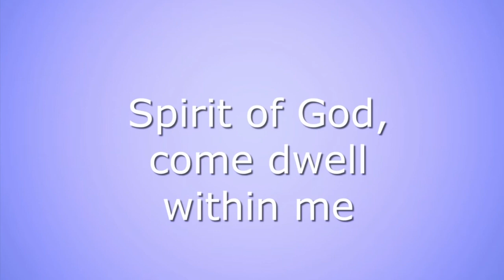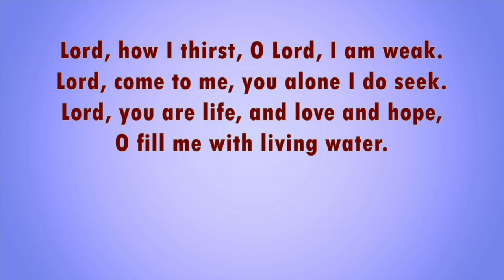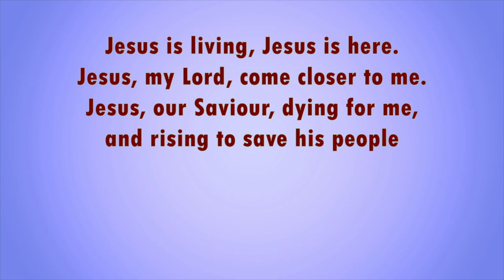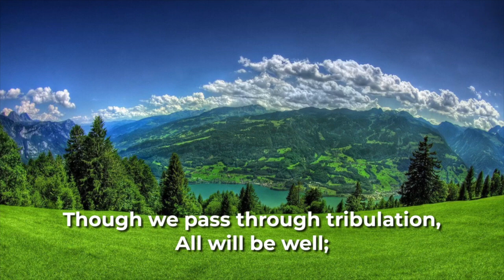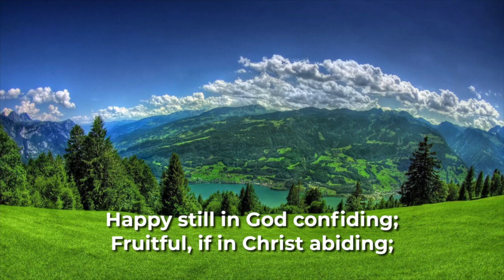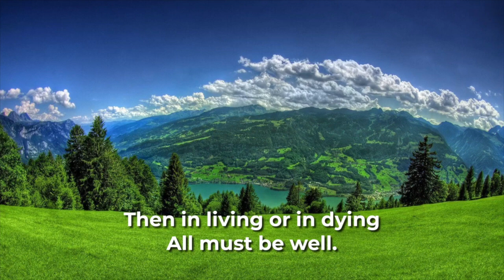27th October 2024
Sunday service from Tranent Parish Church, with Rev. Katherine Taylor.